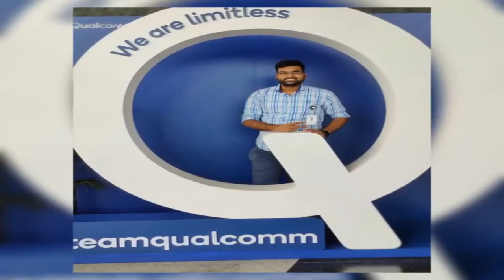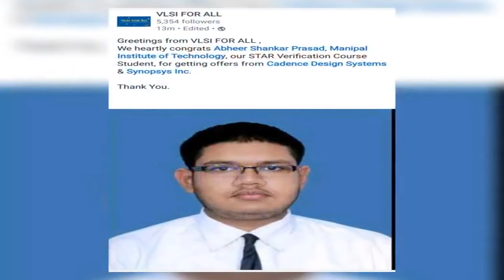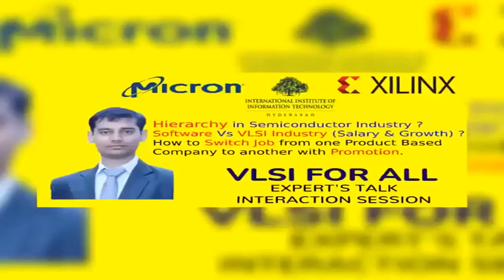VLSI FOR ALL - AVERAGE RANK IN GATE ? | TOP NITs Vs LOWER IITs FOR GOOD PLACEMENTS IN VLSI ? | NIT A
VLSI FOR ALL - AVERAGE RANK IN GATE ? | TOP NITs Vs LOWER IITs FOR GOOD PLACEMENTS IN VLSI ? | NIT A | QUALCOMM

We have started RTL , PD and Verification Courses at very reasonable prices by best faculties.
For detailed Syllabus and queries

Do you want to start your career in VLSI ?
If YES, then you are on the right place.
VLSI FOR ALL is a platform for people who wants to start there career in VLSI. We are providing platform for companies and students to connect with right talent and skills. We also provide detailed online and classroom training guidance at very reasonable prices.

Telegram channel (or) search VLSI FOR ALL on telegram to join